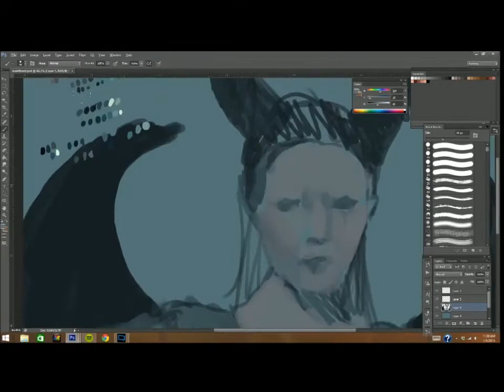HALO Speedpainting Maleficent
This is a 2 hour warmup exercise that I do called a "Speed Painting"

In this I look at a picture and give myself a time limit to complete it.  This ensures not only that I do essentials and not get caught in details over composition, but that I am keeping my mental muscles fresh and alert.

In tattooing color portraits or even painting from life, just like a muscle you have to train your eyes and mental memory banks by being prolific in practice.  This helps TREMENDOUSLY when I am tattooing color portraits where one wrong color could cost me.